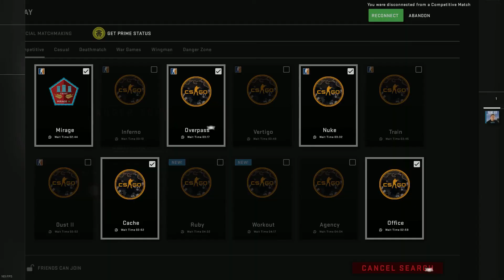CS:GO FUNNY HAHA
Bruh, check my new video, epic
̿̿ ̿̿ ̿̿ ̿'̿'\̵͇̿̿\з= ( ▀ ͜͞ʖ▀) =ε/̵͇̿̿/’̿’̿ ̿ ̿̿ ̿̿ ̿̿
Music ~ N/A
༼ʘ̚ل͜ʘ̚༽
༼ ºل͟º ༼ ºل͟º ༼ ºل͟º ༽ ºل͟º ༽ ºل͟º ༽